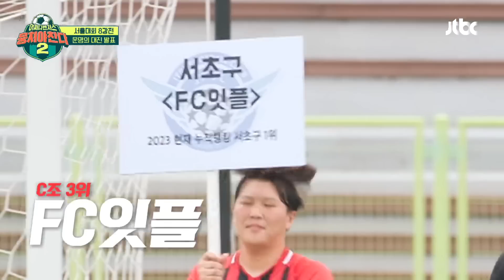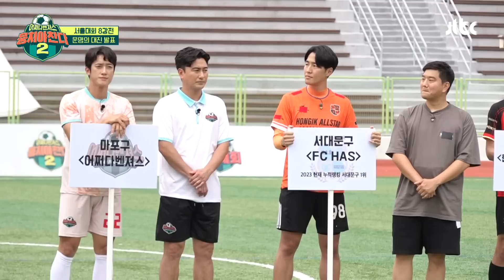[뭉쳐야 찬다2] [8강전 시작] 아이~벤져스❤️ 파이팅 소리에 헐레벌떡 뛰어오는 안정환🏃💨 | 뭉쳐야 찬다2 106회 | JTBC 230820 방송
[8강전 시작] 아이~벤져스❤️ 파이팅 소리에 헐레벌떡 뛰어오는 안정환🏃💨